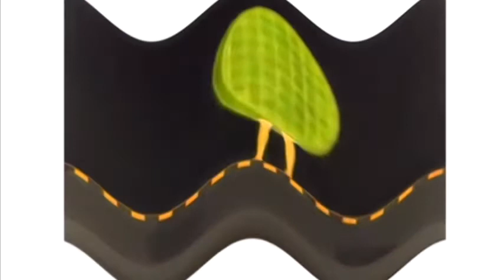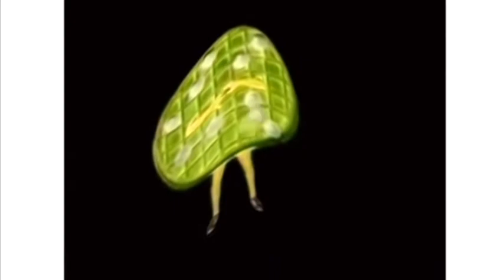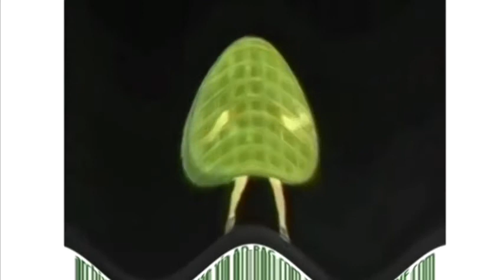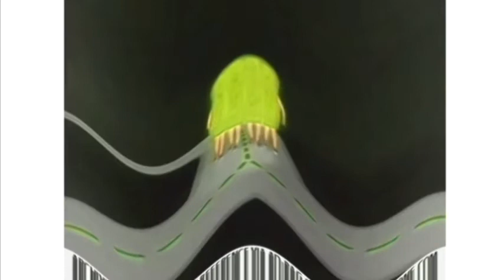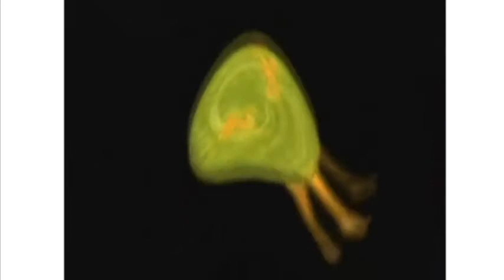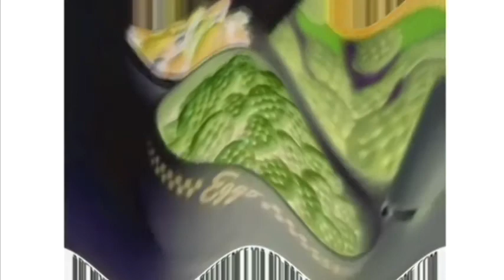Sad Eggoman Commercials Complation